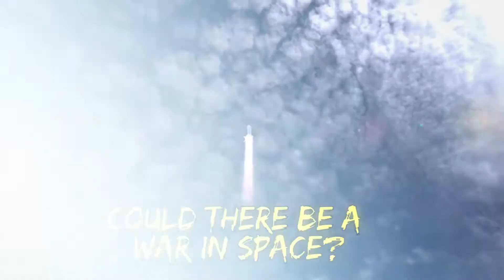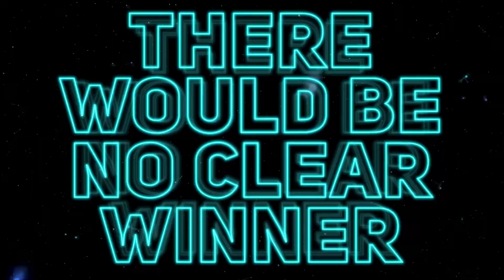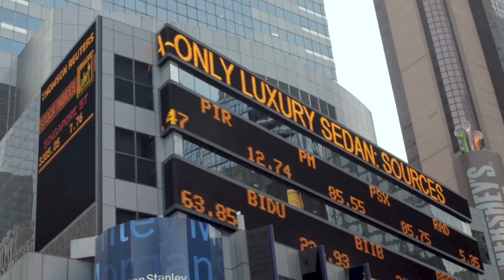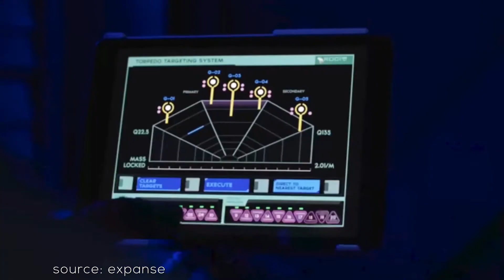Could There Be A War In Space?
It's increasingly likely that Space will be the new frontier of the 21st century. In the 20th century, man conquered the Moon— or got there and planted a couple of flags, at least. From then till the end of the 20th century, precious little was done in the aspect of space exploration and travel. However, with the dawn of the 21st century, there have been renewed efforts to not only reach space but fully conquer it. And this time, several corporations and states are battling it out. Could this lead to a war in space?

A lot of analysts have spoken about how countries could go to war over territory in space. Most people don't pay attention to these analysts because, well, what do they know? They are often boring and usually have no real power.